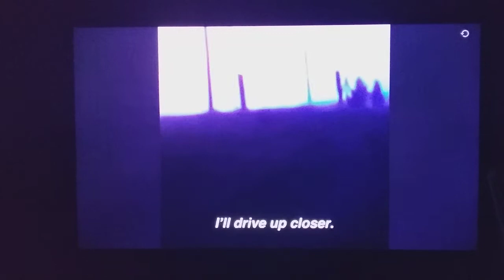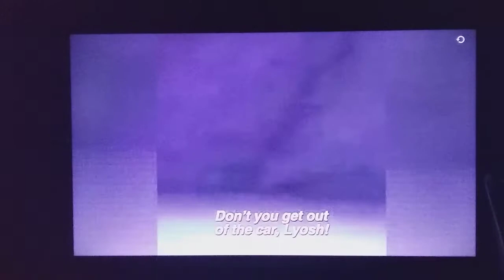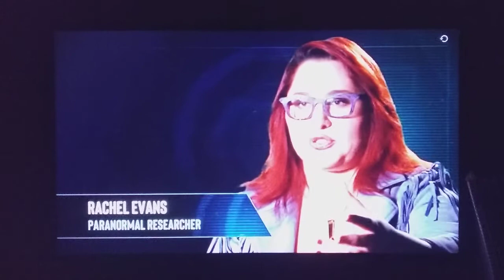PCoC S02 E19 - Chased by Bigfoot